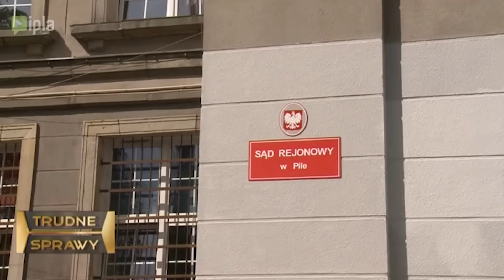Ciumkaj loczki: TRUDNE SPRAWY 64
to 12 lat różnicy!!!